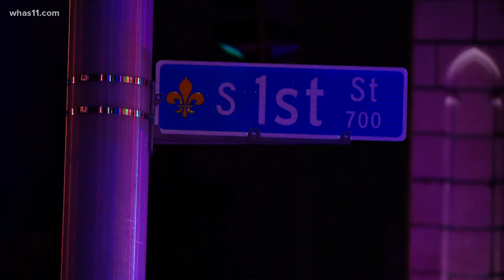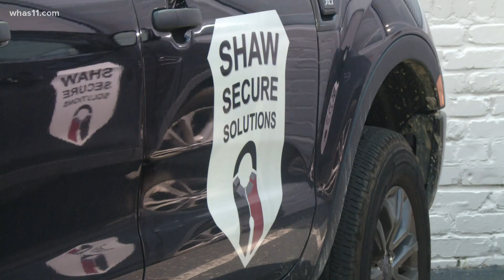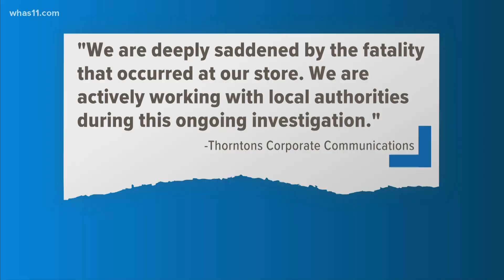Security firm discusses proper protocol after deadly gas station shooting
Sunday night, according to arrest records, 32-year-old Tavon Parrish accused a customer of trying to steal beer when the two began to argue.